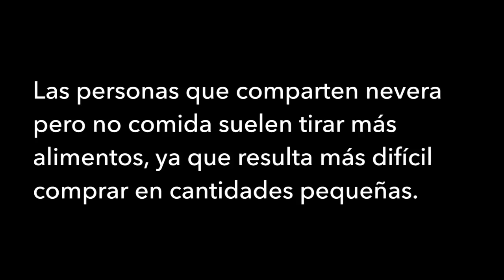Nevera compartida: #9 Disseny per l’aprofitament d’aliments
‘Nevera compartida’ és un element d’emmagatzemantge per a neveres d’us comunitari destinat a compartir aliments, especialment aquells a punt de caducar. Autors: Judit Morreres i Mireia Lloveras d’ELISAVA - Escola Universitària de Disseny i Enginyeria. Aquest és un dels projectes resultants del workshop “Disseny per l’aprofitament d’aliments”, organitzat pel FAD i el Museu del Disseny de Barcelona i amb la col·laboració dels supermercats ecològics Veritas.